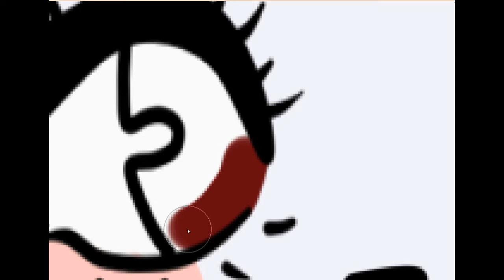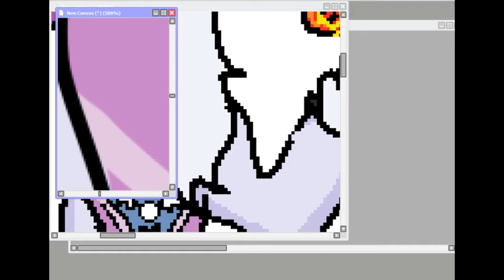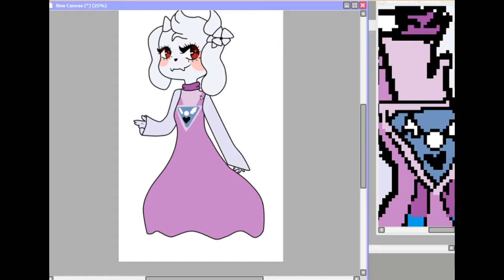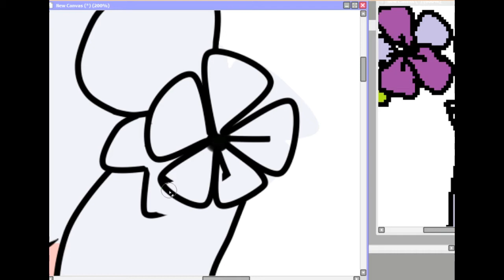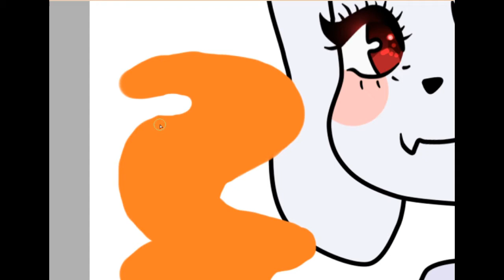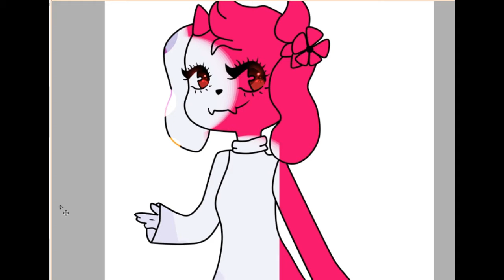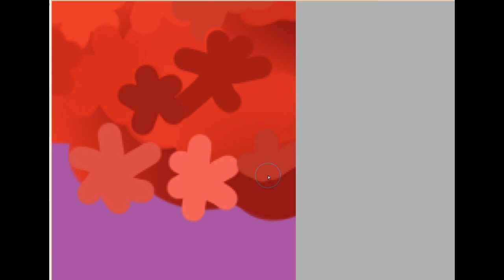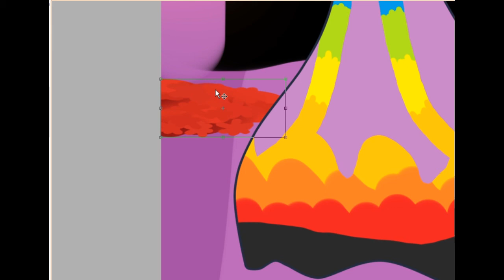REQUEST Ink! Toriel | Speedpaint (its so baad!)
It's so ugly. its supposed to be chibi. uggh
OC is free to be used by anyone

Programs used:
Paint tool SAI
OBS recorder
Wondershare Filmora

Songs -
The call of determination
UNDERTALE TORIEL SONG "Stay" FEMALE VERSION by Lisa Foiles